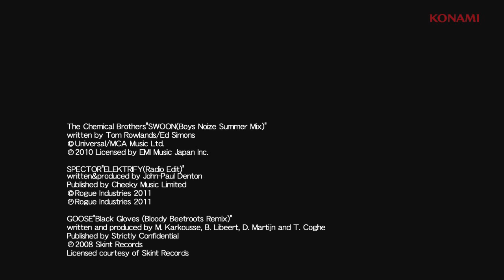PES 2012 - GamesCom Trailer [HD]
Trailer do game PES 2012 apresentado durante a GamesCom 2011.
Game chega oficialmente ao Brasil na primeira semana de outubro, distribuído com exclusividade pela NC Games.

Siga o Twitter do assessor de imprensa da distribuidora do game: @rodrigotadeu_